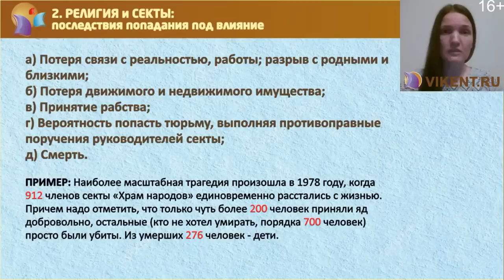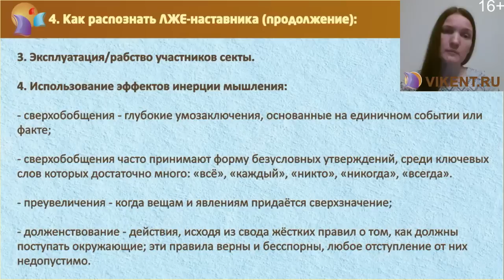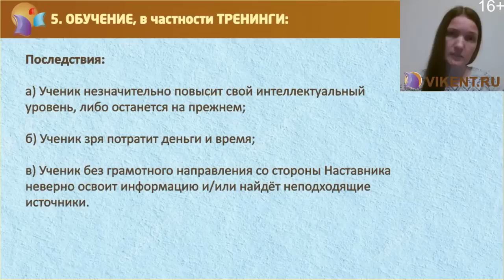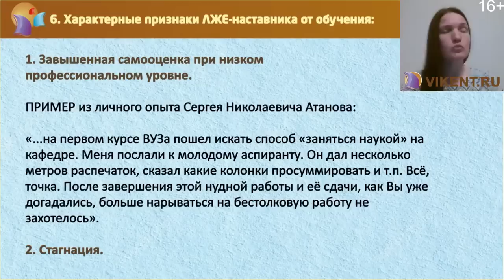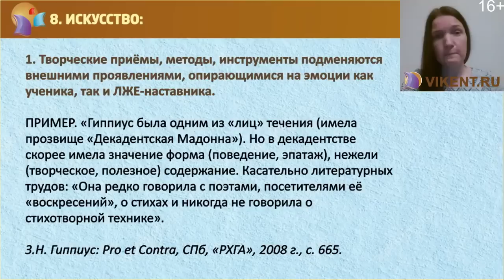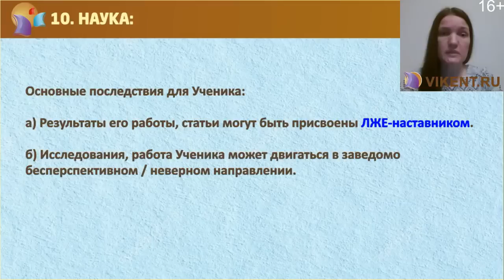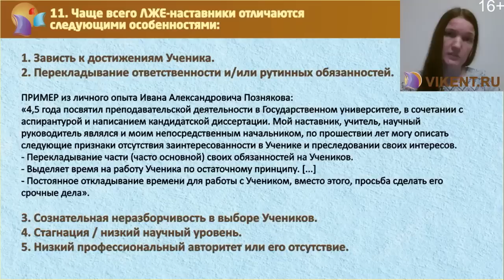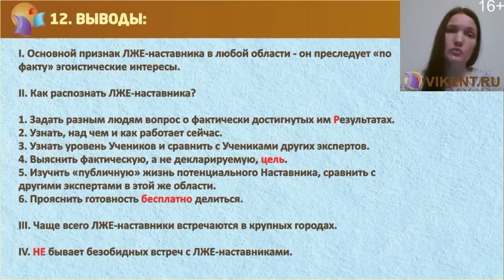НАУЧНЫЕ РАЗОБЛАЧЕНИЯ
Доклад Светланы Юрьевны Гавриловой:

ЛЖЕ-НАСТАВНИКИ = ПОТЕРЯННЫЕ ГОДА, ВОЗМОЖНОСТИ, ДЕНЬГИ…

на  II-й стрим-конференции VIKENT.RU, прошедшей  22 апреля 2018 года.

Дополнительная информация публикуется для Вас в группах соц-сетей:

19.59 Online-лекции VIКЕNT.RU о креативе

ФЕЙСБУК:
Встречи и конференции проекта VIKENT.RU

Приводим для Вас интеллектуальные вопросы по теме Доклада ЛЖЕ-НАСТАВНИКИ = ПОТЕРЯННЫЕ ГОДА, ВОЗМОЖНОСТИ, ДЕНЬГИ… на II-й стрим-конференции VIKENT.RU:

- Наука: умные конференции?

- Как поумнеть?

- Творчество онлайн конференции?

- Псевдо- : разоблачение обманов?

- Лже-: разоблачения мифов и фейков?

- Научные разоблачения псевдо-ученых,лже-наставников и непрофессионалов?

- Творчество: подделки?

- Разоблачение заблуждений и вранья?

- Креатив: мастер – ученик?

- ТРИЗ и творчество: наставник – ученик?

- Разоблачение лжи подделок в науке?

- Научный блеф и обман?

- Гений обмана и лженаука / лже-наука / фейк наука?

- Аферисты в науке: психологическое давление и промывание мозгов?

- Псевдо-наука / псевдонаука и псевдоученые?

- Шарлатан наука и неустойчивая психика?

- Наука и творчество: непрофессионализм?

- Лже-мастер?

- Интеллектуальные обманы?

- Разоблачение псевдо- и лже-, лже-учителей, лже-тренеров?
интеллектуальное разоблачение: лжеучителя, ученый шарлатан?

Интеллектуальные разоблачения: лжеучёный / лже-учёный; лже-тренинг; псевдо-учитель; лже-тренер; лже-наставник?

- Заместительные явления?

42-я очная (!) конференция VIKENT.RU «Стратегии творчества» пройдёт в центре Санкт-Петербурга 02 июня 2018 года (суббота) – регистрация трудолюбивых Участников

Открытое Гугл-облако:
Сравнение успешных и неуспешных стратегий участия в проекте VIKENT.RU: